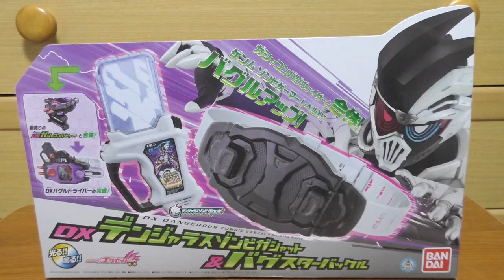仮面ライダーエグゼイド DXデンジャラスゾンビガシャット＆バグスターバックル（DXバグルドライバー）紹介 Ex-Aid DangerousZombie Gashat & Bugster Buckle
仮面ライダーエグゼイド 関連紹介

謝謝！